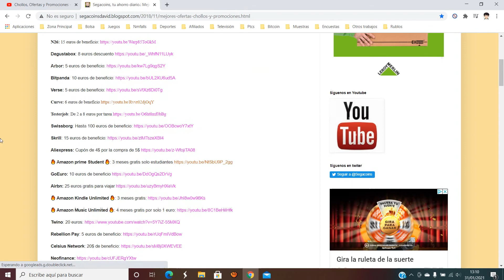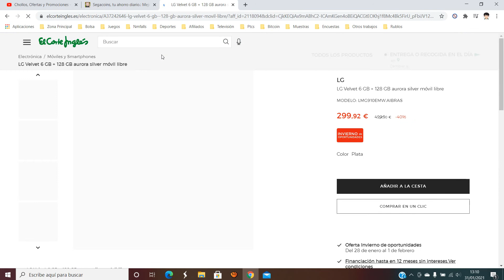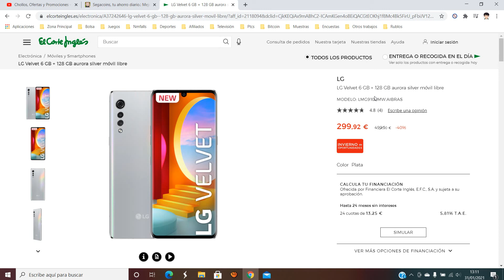📱 ¡Oferta Corte Inglés! Móvil LG Velvet 6 GB + 128 GB barato 300€ ¡40% DTO! Opinión | Descuento 📱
📱 ¡Oferta Corte Inglés! Móvil LG Velvet 6 GB + 128 GB barato 300€ ¡40% DTO!

LG Velvet 6 GB + 128 GB aurora silver móvil libre

MODELO: LMG910EMW.AIBRAS